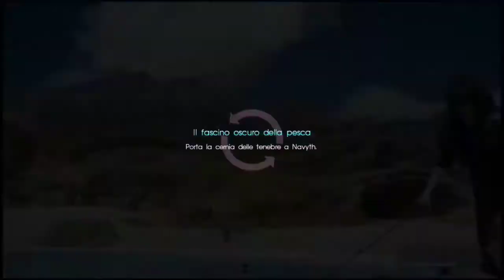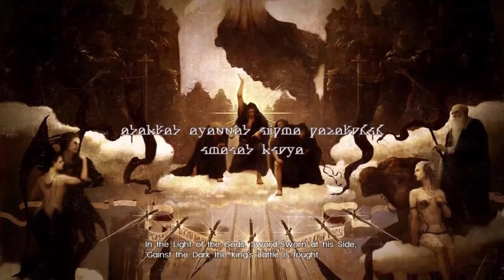Final Fantasy XV - Platinum Run (ITA) #51 - Viaggi e Miraggi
Ormai siamo alle battute conclusive ma le prove più interessanti sono ancora davanti a noi! Questo video riassume i miei ultimi risultati prima di dedicarmi all'ultimo viaggio!